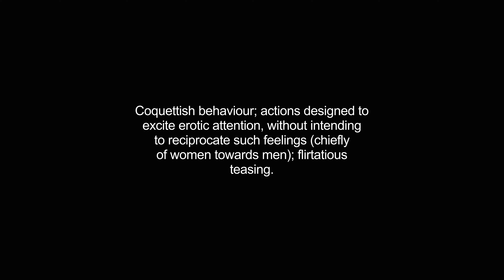coquetry video Dictionary meaning and pronunciation